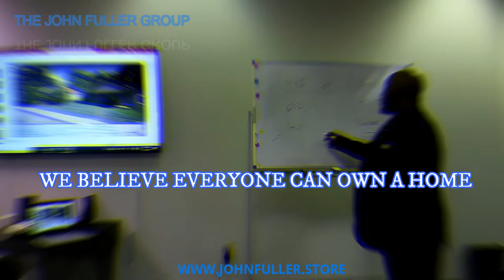JOHN FULLER SEMINAR PROMO COMMERCIAL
SEMINAR PROMO